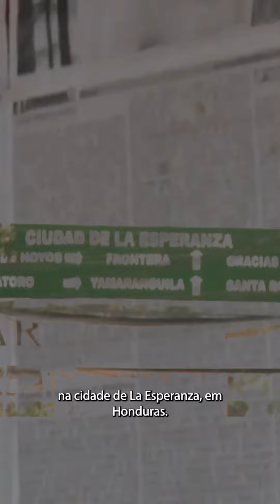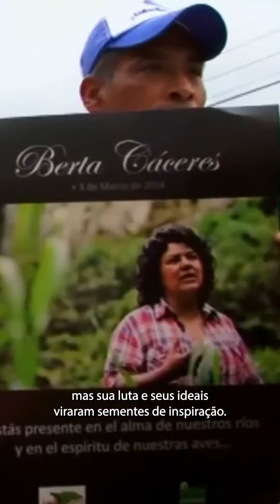Berta Cáceres, presente!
Sete anos se passaram desde que Berta Cáceres foi assassinada em sua casa na cidade de La
Esperanza, no país centro-americano de
Honduras.
Antes do seu assassinato, Cáceres foi vítima de uma campanha de ameaças, intimidação, criminalização e atos de violência física levada a cabo por membros das forças nacionais de segurança do país, bem como por seguranças privados e empregados da empresa Desarrollo Energéticos S.A. (DESA). Isso ocorria em função do seu papel ativo na resistência à construção do projeto hidrelétrico Agua Zarca, no Rio
Gualcarque, que é considerado um lugar sagrado para os povos indígenas Lenca.
Durante cinco desde o seu assassinato, o COPINH travou uma luta incansável para conseguir justiça para a sua companheira e liderança. Em novembro de 2018, após um longo julgamento que chegou a excluir a representação legal do COPINH do caso, sete pessoas foram condenadas por participarem na morte da líder social.